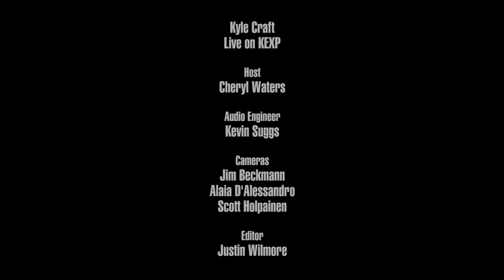Kyle Craft - Full Performance (Live on KEXP)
presents Kyle Craft performing live in the KEXP studio. Recorded January 31, 2018.

Songs:
Heartbreak Junky
Fever Dream Girl
The Rager
Exile Rag

Host: Cheryl Waters
Audio Engineer: Kevin Suggs
Cameras: Jim Beckmann, Alaia D'Alessandro & Scott Holpainen
Director & Editor: Justin Wilmore